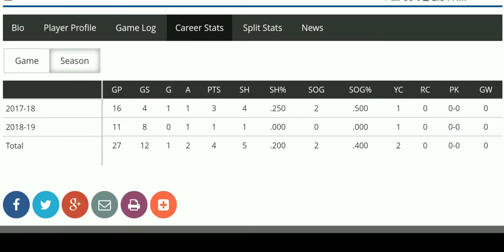Zach Harris Hawkeye Community College Highlights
HCC Highlights 2017-18, 2018-19